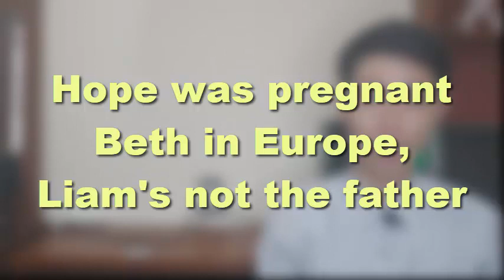B&B Spoilers | Hope was pregnant Beth in Europe, Liam's not the father